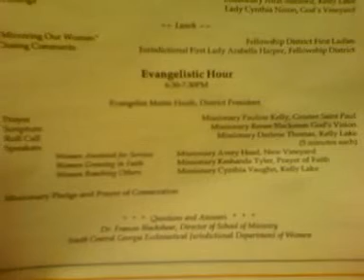SOUTH CENTRAL EVANGELISTIC HOUR SPEAKER MISSIONARY KESHANDA TYLER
Now Missionary Keshand Tyler really spoke with great anointing as she spoke about "Women Growing In Faith "   It was mighty powerful as she spoke on the break through of forgiveness and repentance.  We seek higher calling so we must forgive beyond the graves.

Althoug I missed out on Missionary Avery Head, New Vineyard I am sure she spoke with great anointing on "women Anointed for Service."